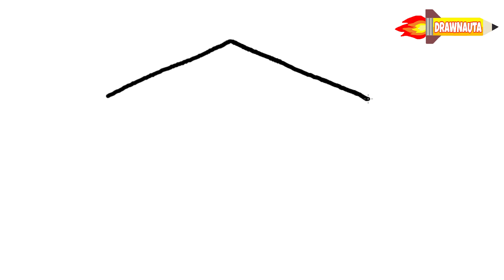Cómo dibujar un BIRRETE fácilmente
-Materiales:
-Lápiz 2B
-Hoja A4
-Borrador

-Materials:
-Pencil 2B
-A4 sheet
-Eraser